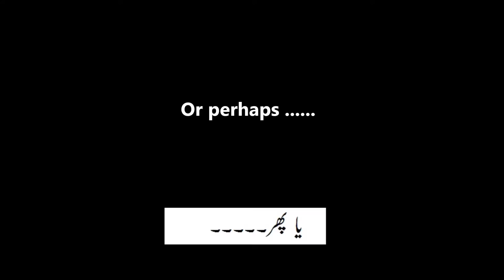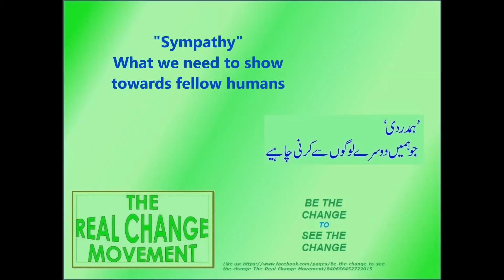Real Change Short Film # 13: "How we generally behave with others speaks of our morality"